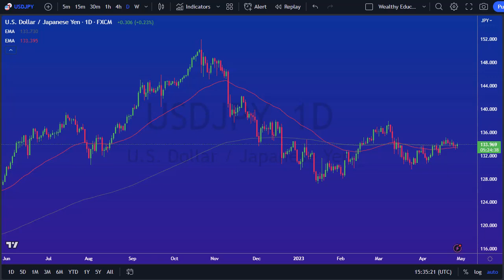USD/JPY Technical Analysis: What's Driving the Trend? | USD/JPY Forecast April 28, 2023 | DailyForex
DailyForex experts provide every day the most updated USD/JPY trading forecasts.